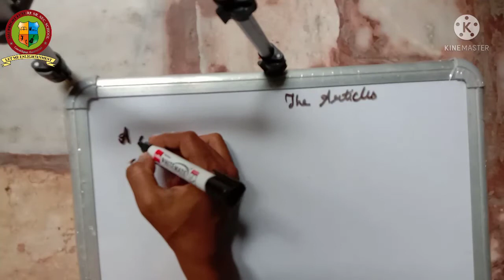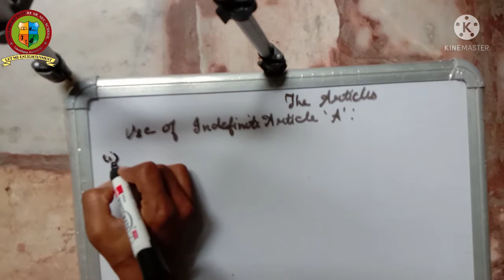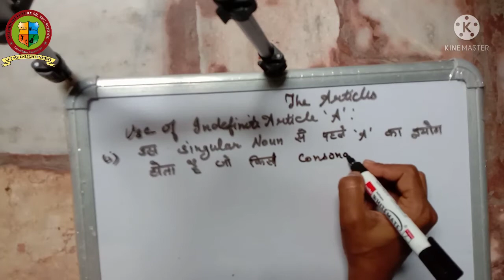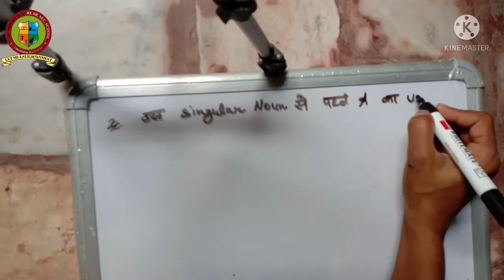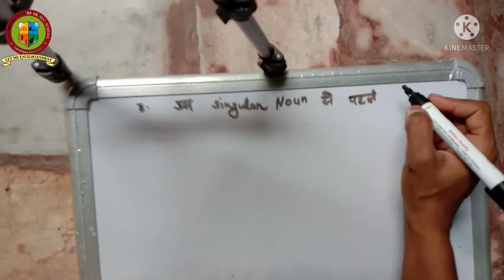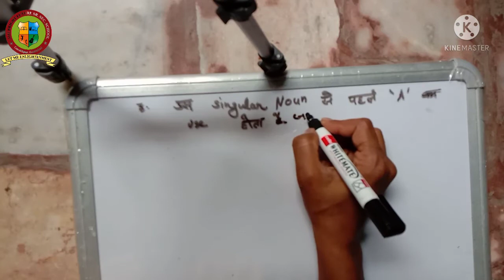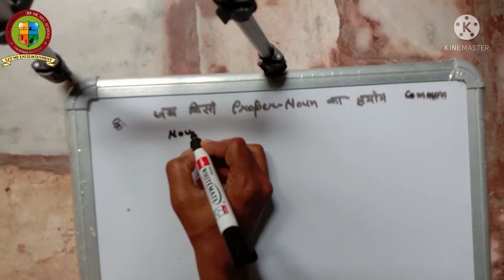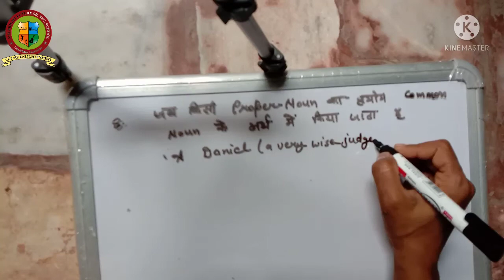English Grammar |The Article |Part 2 by Rekha mam